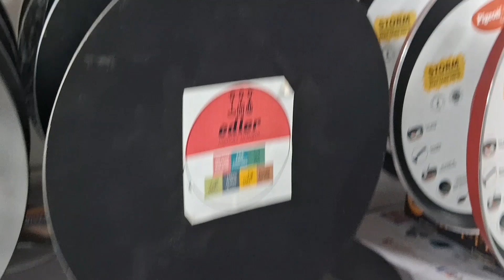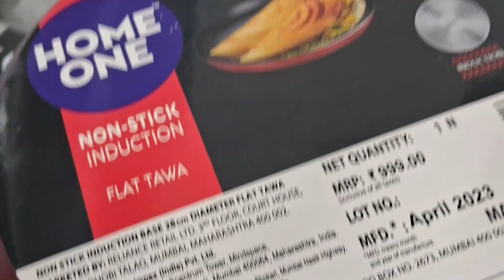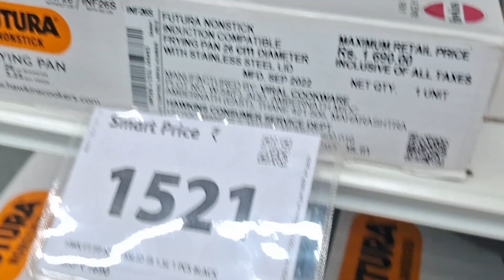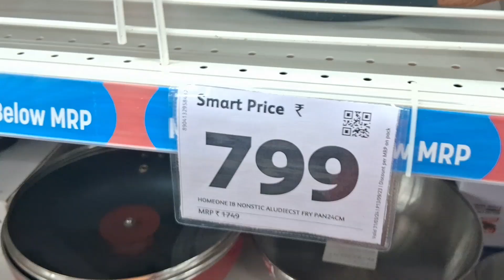🤩Smart Bazaar New Arrival🤩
Smart Bazaar
Madurai,Kalavasal